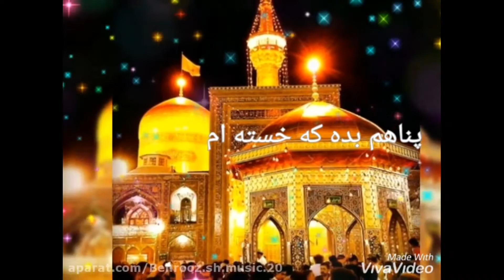مولودی امام رضا